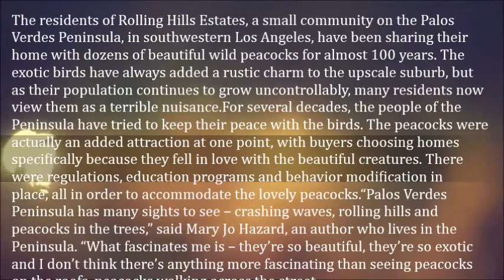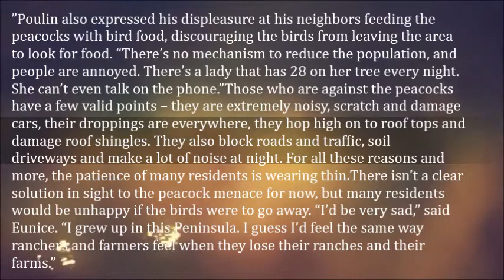California Town Is Home to Hundreds of Free Roaming Wild Peacocks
The residents of Rolling Hills Estates, a small community on the Palos Verdes Peninsula, in southwestern Los Angeles, have been sharing their home with dozens of beautiful wild peacocks for almost 100 years. The exotic birds have always added a rustic charm to the upscale suburb, but as their population continues to grow uncontrollably, many residents now view them as a terrible nuisance.

For several decades, the people of the Peninsula have tried to keep their peace with the birds. The peacocks were actually an added attraction at one point, with buyers choosing homes specifically because they fell in love with the beautiful creatures. There were regulations, education programs and behavior modification in place, all in order to accommodate the lovely peacocks.

“Palos Verdes Peninsula has many sights to see – crashing waves, rolling hills and peacocks in the trees,” said Mary Jo Hazard, an author who lives in the Peninsula. “What fascinates me is – they’re so beautiful, they’re so exotic and I don’t think there’s anything more fascinating than seeing peacocks on the roofs, peacocks walking across the street.”